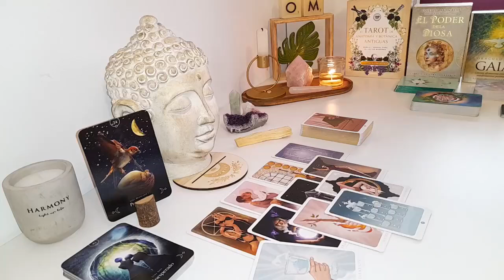SAGITTARIUS😱EVERYONE AROUND THEM KNOWS THEY'RE IN LOVE WITH U🔥ABOUT TO SPIT OUT THE 3 MAGIC WORDS.!